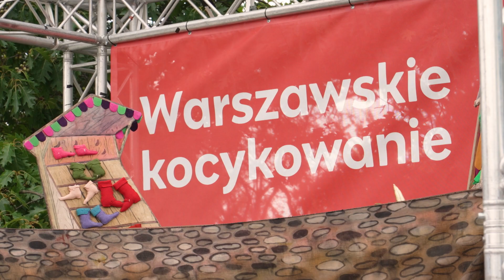Warszawskie Kocykowanie – zapraszamy na ostatnie wydarzenie w tym sezonie!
Kochani Kocykowicze!❤
Zapraszamy Was na ostatnie w tym sezonie WarszawskieKocykowanie! Już w tę niedzielę, 3 września, zobaczymy się na wawerskiej Plaży Romantycznej 🏖, przy ul. Rychnowskiej 15. Start godz. 12.00! Jak zawsze na maluchy i starszaki czekają wspaniałe atrakcje edukacyjno-kreatywne 🎨🎭🪀, a dla całych rodzin to po prostu super okazja do wspólnego spędzenia czasu i odpoczynku na kocykach lub leżaczkach. Zapraszamy Was tym bardziej serdecznie, ponieważ tą ostatnią edycją żegnamy sezon wakacyjny👋! Dlatego nie może Was zabraknąć. 😊 Do zobaczenia!
WarszawskieKocykowanie z Wami jest super❤